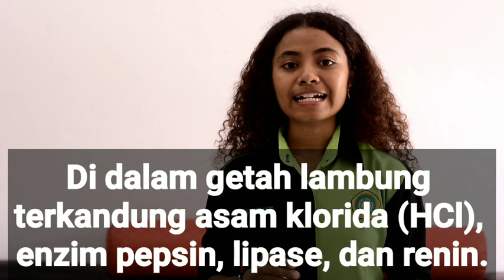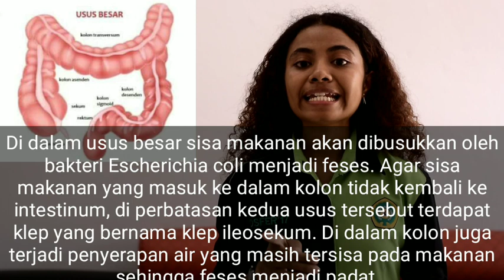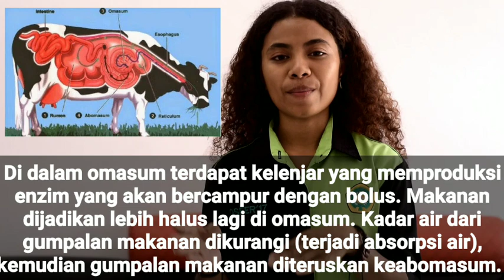Lomba Video Pembelajaran || Untung Nomleni